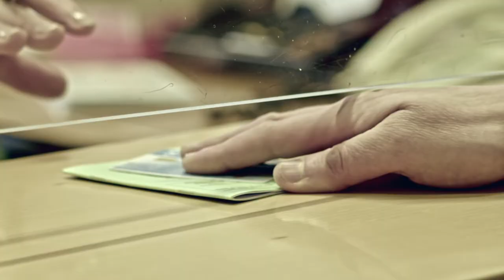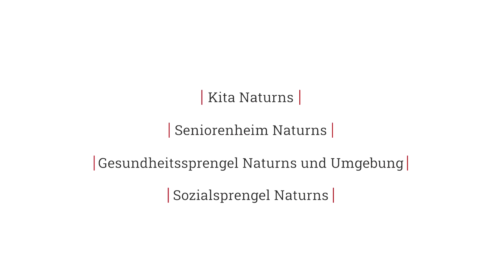15 Jahre Gesundheits und Sozialsprengel Naturns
Gesundheits und Sozialsprengel Naturns: Zum 15-jährigen Bestehen des gemeinsamen Gebäudes des Seniorenwohnheims, der Kindertagesstätte und des Sozial- und Gesundheitssprengels Naturns wurden kurze Filme der einzelnen Dienste gedreht, um der Bevölkerung einen kleinen Einblick in den Alltag und die Aufgaben zu geben.
Die Umsetzung des Projektes wurde durch den Sprengelrat, den Bildungsausschuss Naturns und Partschins und den Gemeinden Schnals und Plaus finanziert.